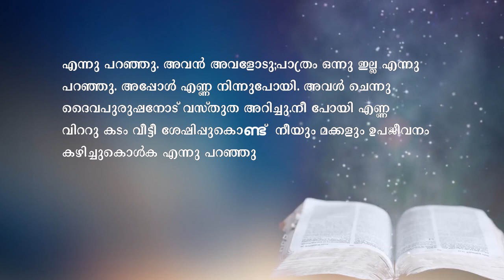Malayalam christian message | Shaji Shalom | Shalom Ministries